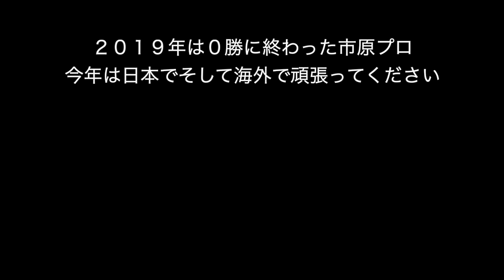【ゴルフ】市原弘大プロのゆったりスイング練習法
今回、動画で取り上げさせていただいたのは市原弘大プロです。
日本ジュニアでは２勝していて、ジュニア時代から将来を嘱望されたゴルフエリートです。
しかし、腰痛などもあり、シード陥落も経験しました。
その間もアジア、ヨーロッパなど世界中の試合に出ていましたが、２０１８年に念願のレギュラーツアー初優勝、そしてダンロップフェニックスで２勝目をあげました。
この動画はその２０１８年に撮影したもので、まさに好調のタイミングだったと思います。
ゆったりとしたタイミングで練習しているスイングは、まさに僕らアマチュアのお手本だと思います。
イメトレにご活用ください。